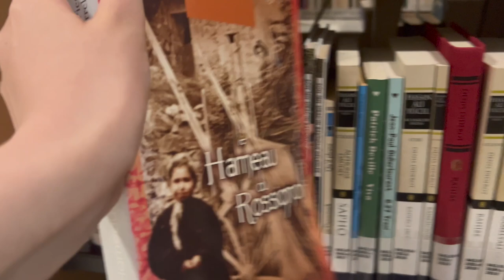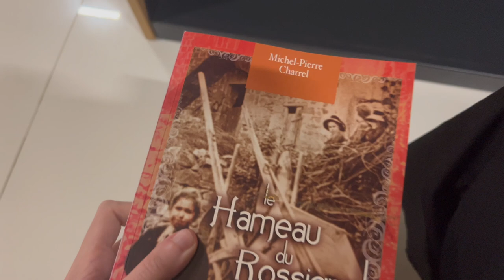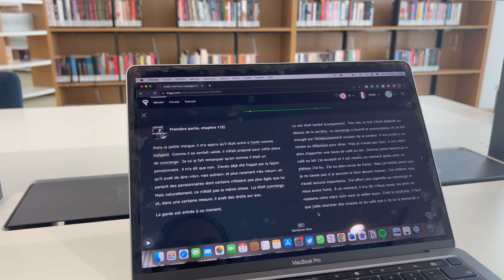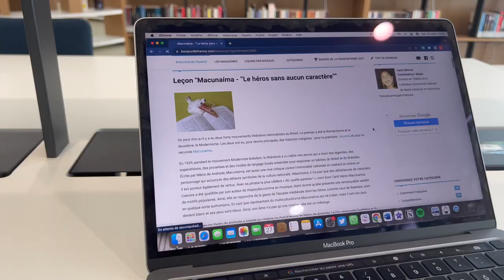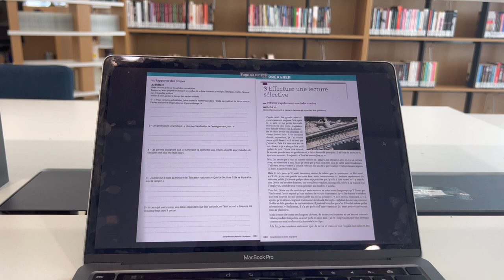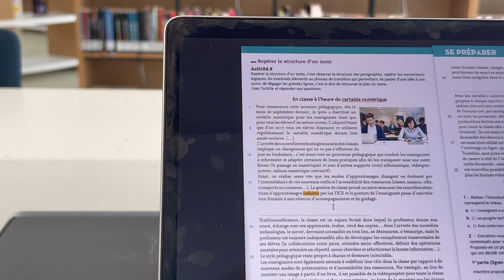french study vlog | recommendations to learn french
heyyyy in this video i showed you how i study french in general and made a motivation speech for you guys to learn french:)))